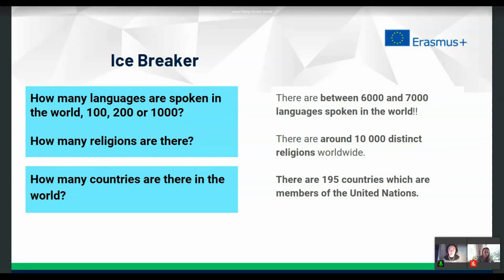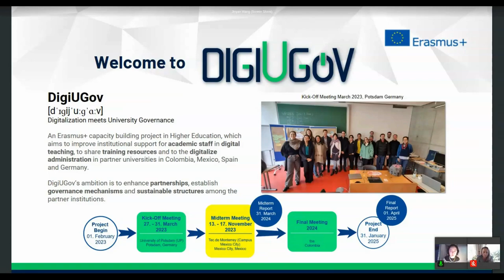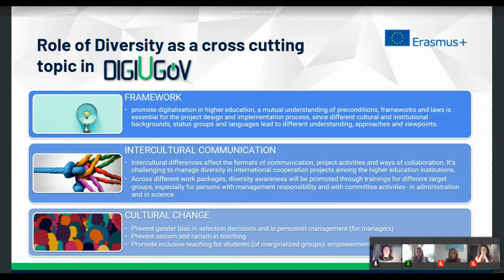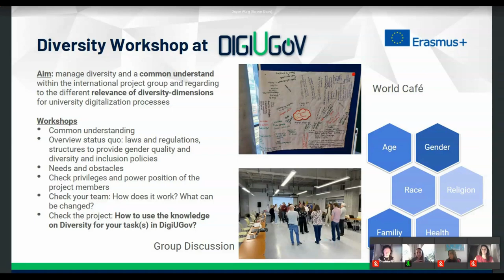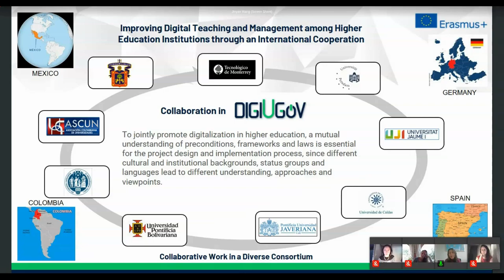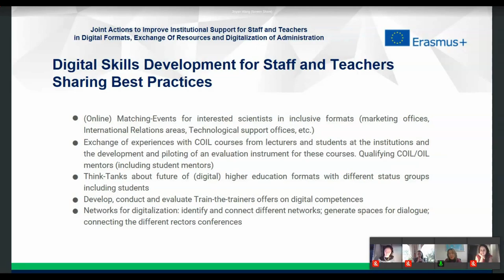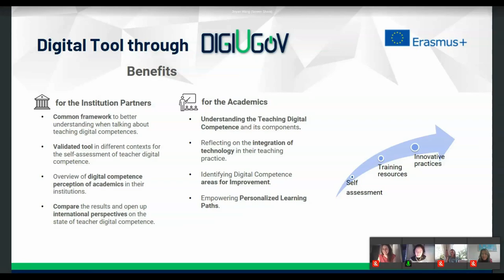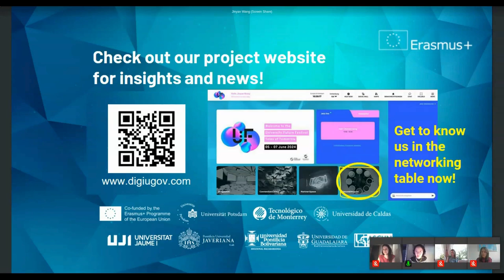Shaping digital Transformation through International Cooperation - University:Future Festival 2024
Shaping digital Transformation through International Cooperation: An Input by Margarita Lopez, Virginia Viñoles Cosentino, Rosa H. Yanez Rosales, Christina Wolff & Jinyan Wang at University:Future Festival 2024.

The digital evolution in higher education is not limited to a technological upgrade, but constitutes a process that requires the convergence of efforts at individual, institutional and collaborative levels to ensure a successful transition towards a higher education adapted to the demands of the 21st century (Basilotta et al, 2022; Castañeda et al., 2023; Nuñez-Canal, et al., 2022).
In this sense, how can digital teaching through an international cooperation be improved? What kind of joint actions are future-proof? What are the key components and factors of success? We want to give some food for thoughts by introducing DigiUGov, an Erasmus+ Capacity Building project among Latin American and European higher education institutions. DigiUGov, i.e. Digitalization meets University Governance, aims at improving institutional support of academic staff in teaching in digital formats, exchange of resources and digitalization of administration. Through active collaboration between the institutions and the adoption of evidence-based approaches, the project aims to foster an enabling environment for educational innovation and sustainable development in the digital age.
Projects like DigiUGov combine collaborative work in a diverse consortium, digital skills development for various status groups and sharing of best practices. They can act like a catalyst for the digitalization in higher education institutions. We believe that a sensitiveness on diversity, an efficient coordination, low-threshold tools and formats are the keys to success. In the light of this context, we will present the multidimensional role of diversity in the project and our lessons learned by not sugar-coating the challenges and feedbacks from the project members. As an exclusive take-away from our input, we will also share a self-assessment tool for digital competences as a preliminary project outcome.